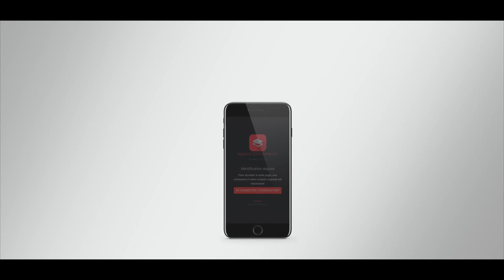LEGRAND BAES LOGICIEL